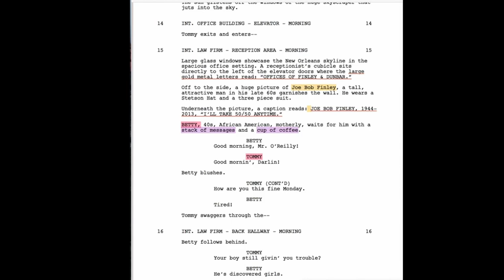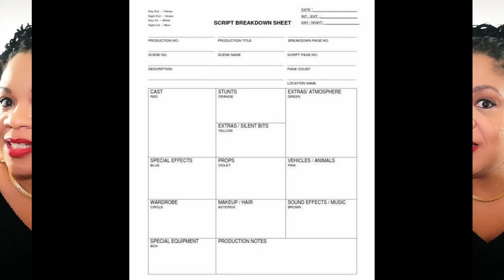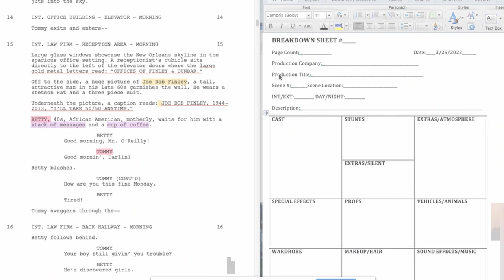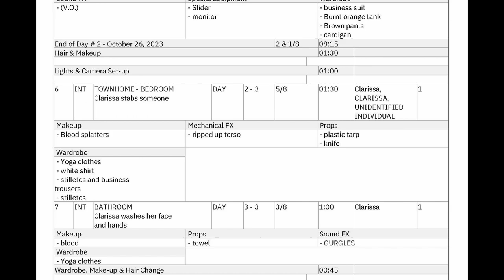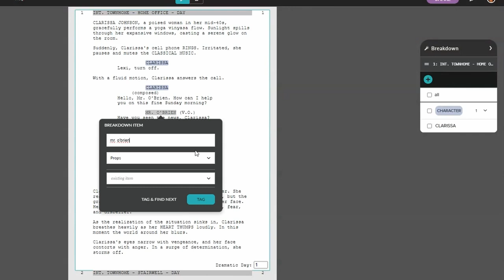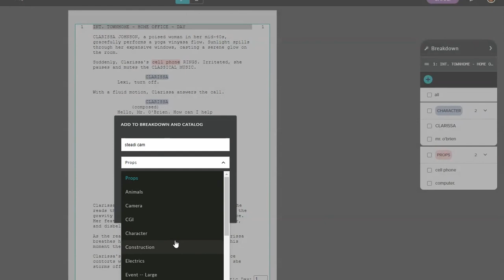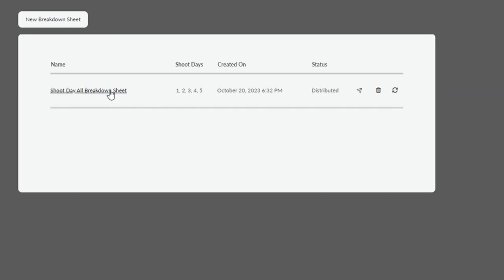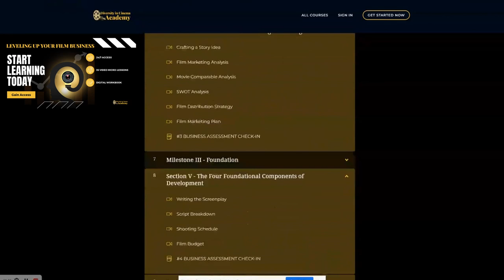Learn How to Breakdown Your Script + Celtx Tutorial | Part 11: Shooting a Short Film By Yourself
In today's episode, join Thada Catalon as we unravel the secrets of script breakdowns. From understanding the purpose to shaping your schedule and budget, this step-by-step guide will empower your solo filmmaking journey.

Plus, you'll get a hands-on tutorial using Celtx, your ultimate script breakdown sidekick.

Tune in because you'll also get to check out some brand new stills to "The Deadly Cost of Silence."

📝 What's Inside:
00:00 Intro
01:21 The Purpose of a Script Breakdown?
02:17 How the Script Breakdown Impacts the Budget
03:42 How the Script Breakdown Impacts the Schedule
04:24 Dissecting the grouping of scenes for my short film
06:41 How to Breakdown a Script
08:14 Hands on Tutorial of Celtx's Script Breakdown software

USEFUL RESOURCES FOR MAKING A SHORT FILM
How to Shoot a Short for Under $2,000

CAMERA GEAR USED:
My camera
Lens Kit
Portable Hard Drive
SD card
Vlogging tripod
Camera Tripod
Light Kit
Editing Software

ABOUT DIVERSITY IN CINEMA ACADEMY:
Diversity in Cinema Academy is an online digital media company that primarily uses web-based applications, such as an interactive website and social media platforms, to offer aspiring filmmakers, video creators, and screenwriters an entertaining and educational place to interact with each other and professional filmmakers.

P.S. If your goal is to learn more about film production, join my newsletter and gain access to my welcome series, which includes a FREE WEBINAR where I provide a crash course on the different phases of film production-- from inception to exhibition. See you there!⁠